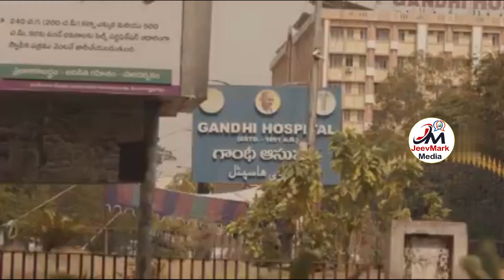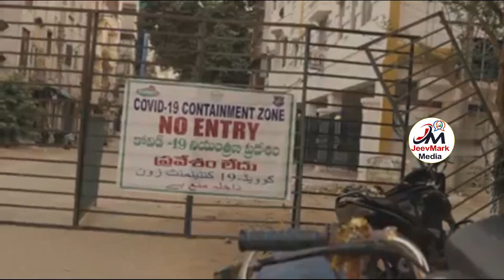పోలీసుల సేవలకు సెల్యూట్ చేసిన అల్లరి నరేష్.|| JeevMark Media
Allari Naresh Salutes Police and doctors

Salutes To Hyderabad Police